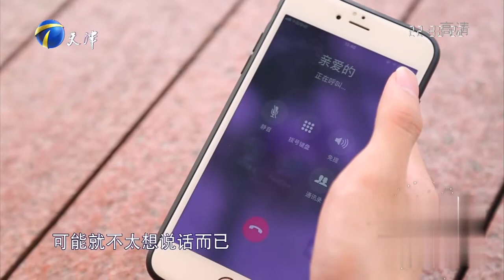爱情保卫战 20180824：结婚两年夫妻感情破裂 学生情侣感情遇危机